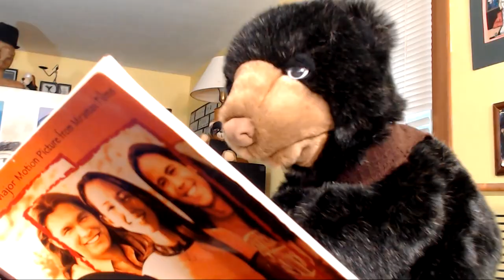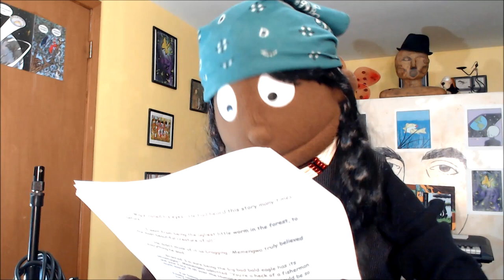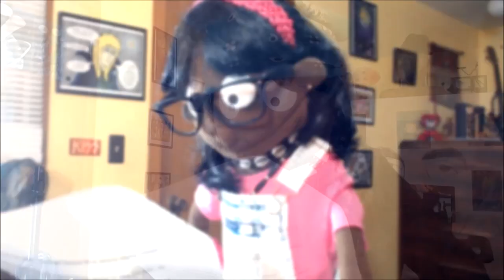IRENE BEDARD'S STUPID, BEAUTIFUL FACE IN "SMOKE SIGNALS" - BOOZHOO NANABOOZHOO by Michael Lyons